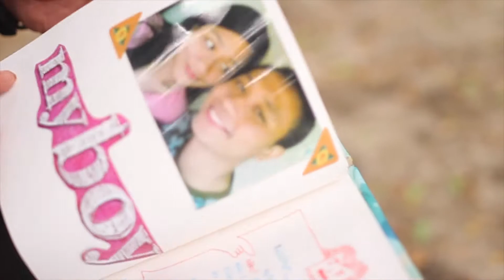Ryan and Abi